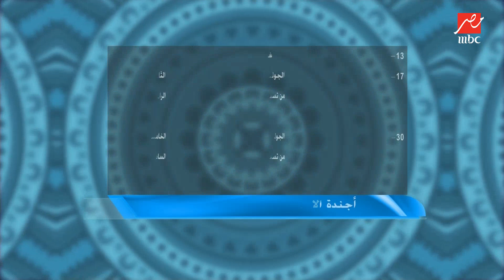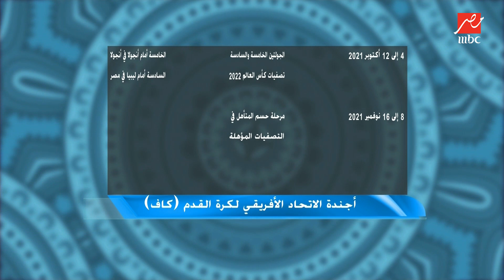مهيب يعلق على أجندة كاف: متفائل بمنتخبنا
اللعيب

برنامج منوعات رياضي يقدمة الكابتن مهيب عبد الهادي.
يستضيف البرنامج في كل حلقة نجم من نجوم كرة القدم المصرية ؛ للحديث عن كل ما يخص حياتة الرياضية والشخصية؛ وأهم الكواليس والأسرار التي تذاع لأول مرة عن حياة اللاعبين